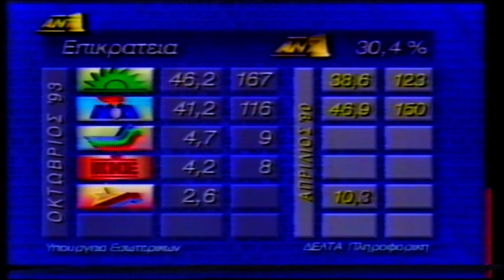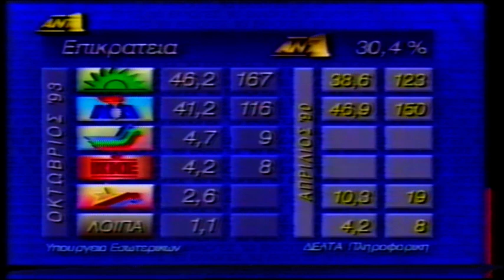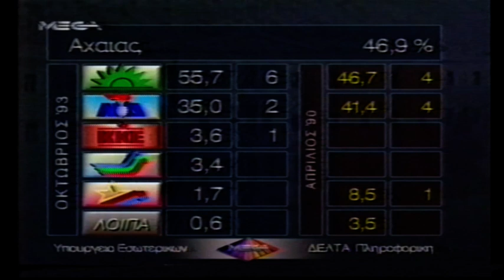1993-10-10 O Ανδρέας Παπανδρέου και το ΠΑΣΟΚ Νικητές !!!